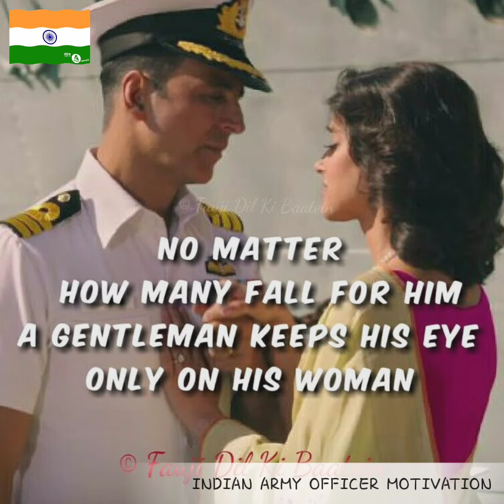🇮🇳🇮🇳📚Best NDA, CDS Motivation Video Song ❤❤Defence Motivation Video ❤❤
Indian defance service motivation video.